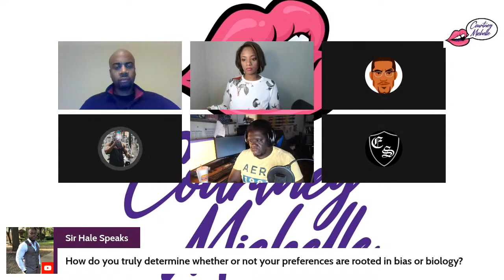Are Black Women Contradicting Themselves When It Comes To Being A Colorist?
**IF IT'S ON YOUR HEART TO SUPPORT**